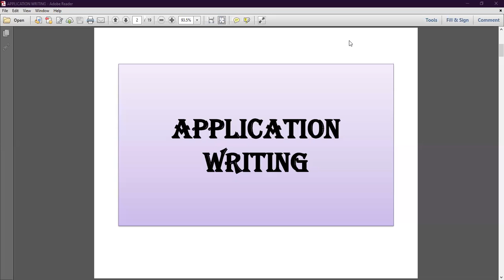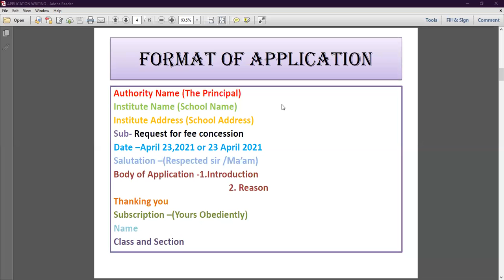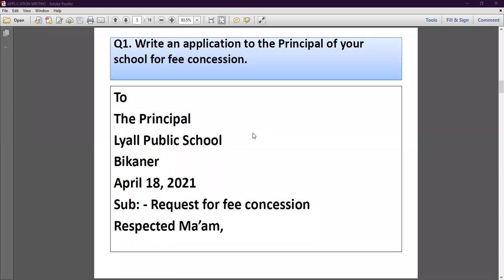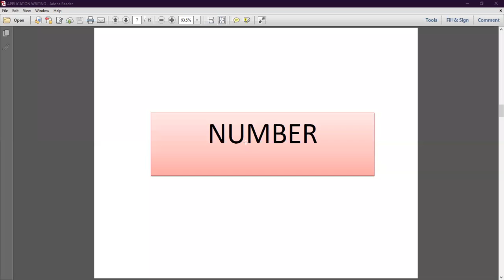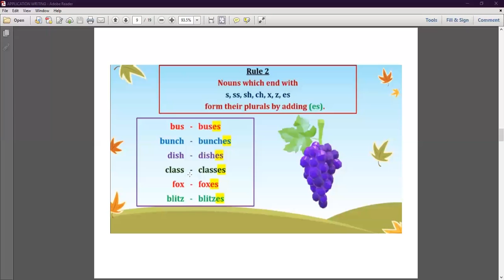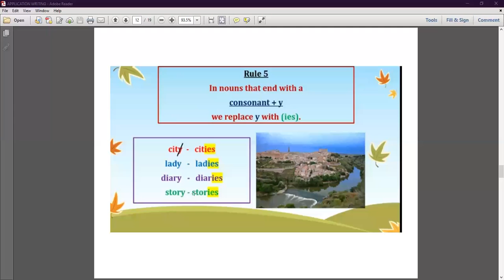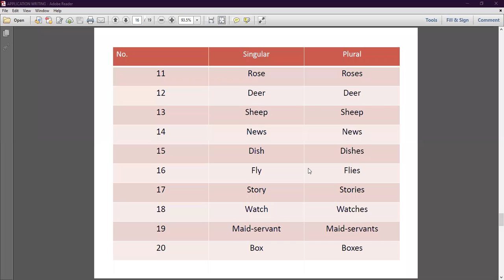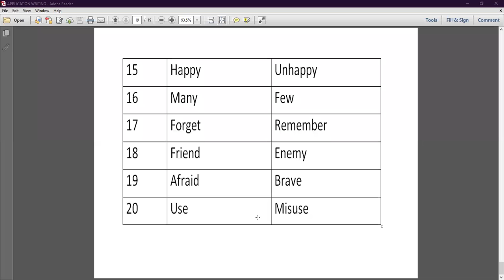Application, Number and Opposties - Composition Part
Class - IV - English (II) - Online Class 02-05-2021 by Rashmi Ma'am (LPS)